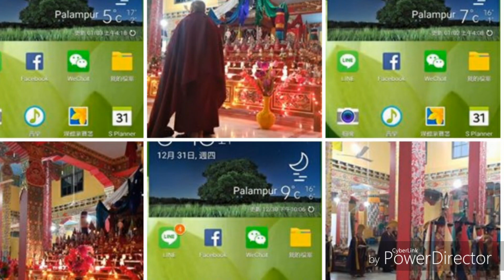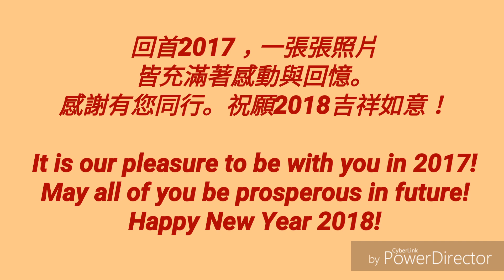The way we were in 2017。2017來時路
回首2017與法友們分享的照片，從大威德金剛法會、蓮師法會、怙主德頌仁波切示寂、康祖法王台灣金剛舞法會、中秋節供養小喇嘛們Polo衫與衛生衣，並與小喇嘛們同樂、年終贊助瑜伽士與小喇嘛外套，一張張照片皆充滿著感動與回憶。

感謝法友們的熱情參與，在新舊時序交替之際，祈願證教聖師長久住世、法輪常轉；如母眾生，富樂吉祥、福慧圓滿；正法長存、寰宇祥和、大眾早證佛道。未來將持續分享末學參與之法會，期能提供有益大眾的訊息。

新年快樂!

Looking back the photos shared with the Dharma friends in 2017, from Yamantaka Puja , Guru Rinpoche Puja,  the passing away of H.E. Kyabje  Drubwang  Dorzong Rinpoche , Kyabje Gyalwang Khamtrul Rinpoche's tour in Taiwan , Supporting young lamas Polos and sanitary clothing, and fun with them in Mid-Autumn Festival, sponsorship of Yogie and young lamas’ jackets in year-end, each photo is full of touching and memories.

Thanks to your enthusiastic participation, at the time of the alternation of season, may St. Teachers will be longevity and preach Dharma frequently; mother-beings are well-auspecious, fulfilled happiness. Buddha Dharma spreading and full of peace in universal. In the future, I will continue to share Dharma information to everyone.

Happy New Year to all friends!